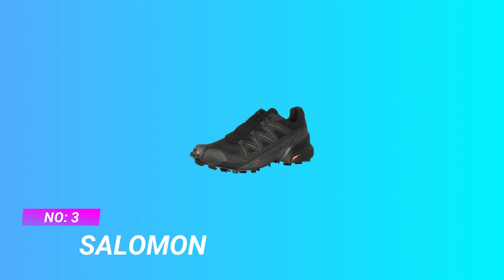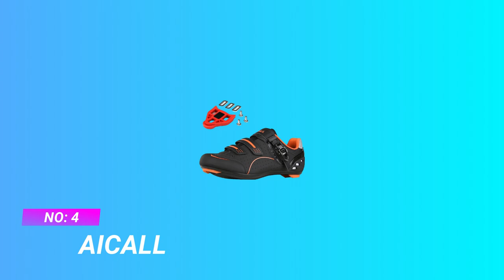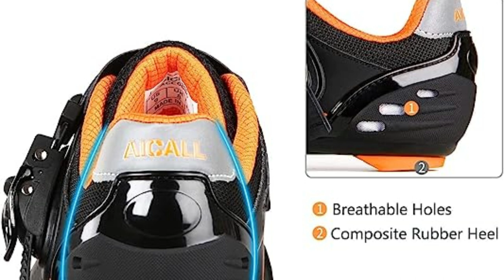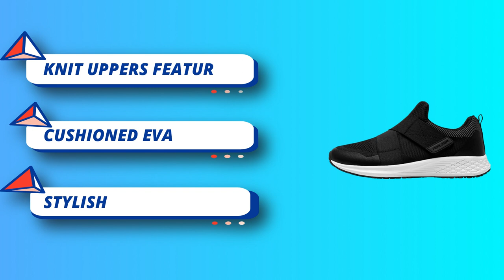Best Shoes To Wear Mountain Biking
When it comes to mountain biking, having the right shoes is crucial for comfort, control, and safety. The best shoes for mountain biking should offer good grip, durability, support, and protection. Here are some key features to look for when choosing mountain biking shoes:

1. **Stiff Soles**: Mountain biking shoes should have stiff soles to provide efficient power transfer to the pedals and better control over the bike. This helps improve pedaling efficiency and reduces fatigue.

2. **Grip**: Look for shoes with grippy outsoles that offer traction on various surfaces, including mud, rocks, and wet terrain. A good tread pattern will help you maintain control when hiking or walking over rough terrain.

3. **Comfort and Fit**: Proper fit is essential for comfortable riding. Mountain biking shoes should offer a snug fit without being too tight or causing discomfort. Many brands offer half sizes or different width options to ensure a better fit.

4. **Protection**: Shoes with added protection features like reinforced toe boxes and ankle support can help protect your feet from impacts with rocks, roots, or other obstacles.

5. **Breathability**: Mountain biking can be physically demanding and sweaty, so shoes with good ventilation will keep your feet cool and dry.

6. **Closure System**: Look for a closure system that suits your preferences—common options include laces, Velcro straps, and boa dials. Make sure it provides a secure and adjustable fit.

7. **Durability**: Mountain biking can be tough on shoes, so choose a pair made from durable materials that can withstand the rigors of the trail.

Now that we know what to look for in mountain biking shoes, some popular options to consider include:

- **Five Ten Freerider**: Known for their excellent grip and flat pedal compatibility, Five Ten shoes are a favorite among mountain bikers.

- **Specialized 2FO Roost**: Offers a balance of performance and comfort with a sticky rubber sole and reinforced toe box.

- **Giro Chamber II**: A versatile option with good grip and durability, suitable for various types of mountain biking.

- **Shimano ME7**: Offers a combination of excellent pedaling efficiency and off-bike traction, ideal for aggressive trail riding.

- **Bontrager Flatline**: These shoes provide a secure fit and feature a Vibram rubber outsole for reliable grip.

It's essential to try on different shoes to find the pair that best fits your feet and riding style. Everyone's feet are different, so what works well for one rider may not be the best for another. Remember that investing in a quality pair of mountain biking shoes is worth it for the improved performance, comfort, and safety they provide.

►What we do◄ Our team analyzes lots of Shoes To Wear Mountain Biking reviews that are designed for different kinds of users. We also take expert's suggestions to make the list of the Shoes To Wear Mountain Biking  We will take into consideration quality, features, and price; so you can decide which device is best for you. We hope our findings will help you find the best Shoes To Wear Mountain Biking for the money.